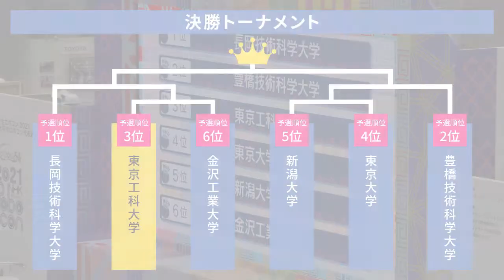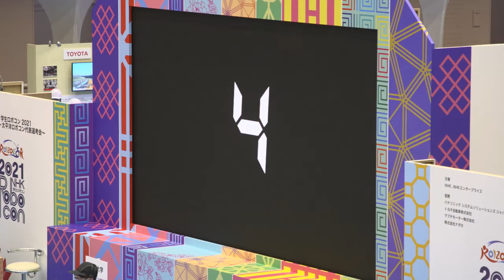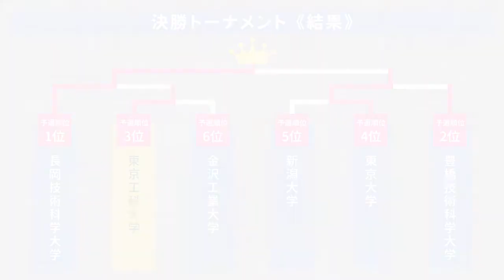「工学部 ロボコンプロジェクト」NHK学生ロボコン2021